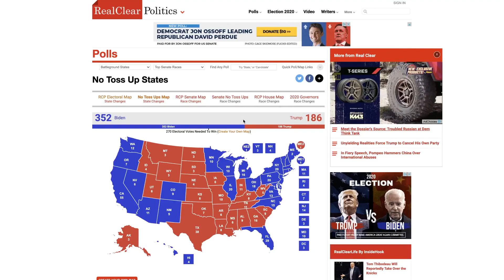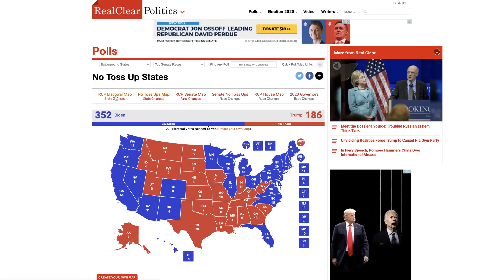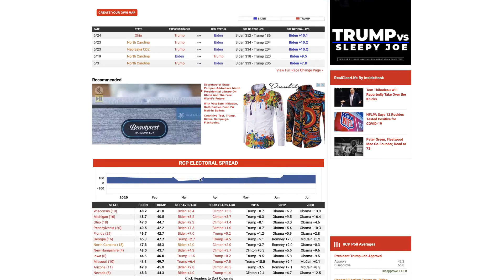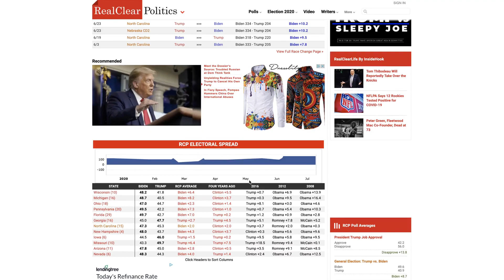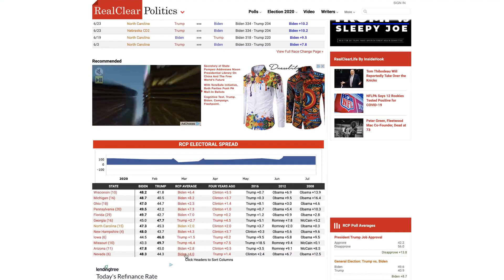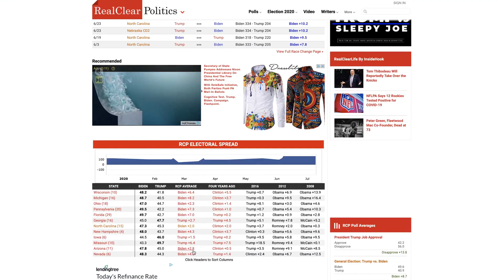2020 No Toss-Ups Electoral Map